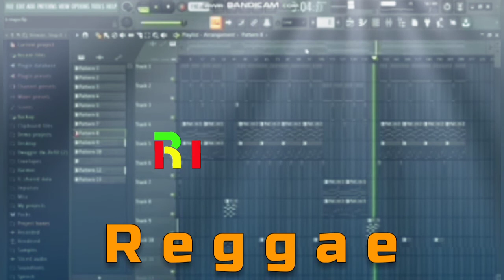Beat kosong Reggae Salomon Islands🇸🇧 I RTS Official